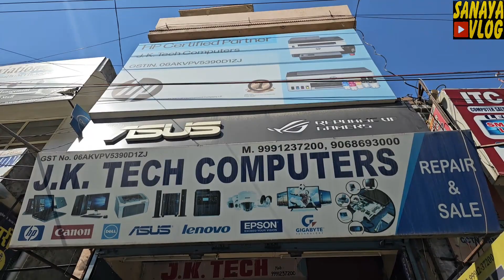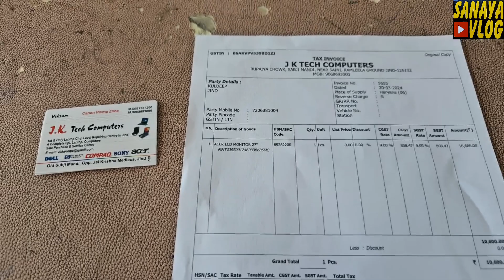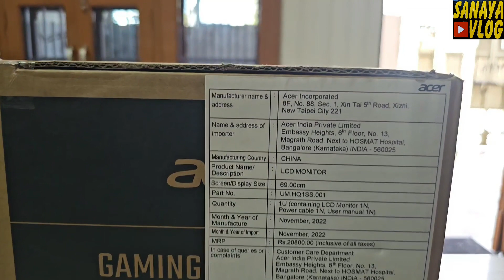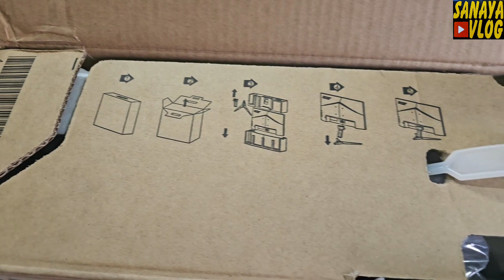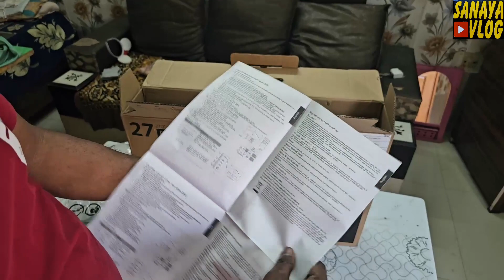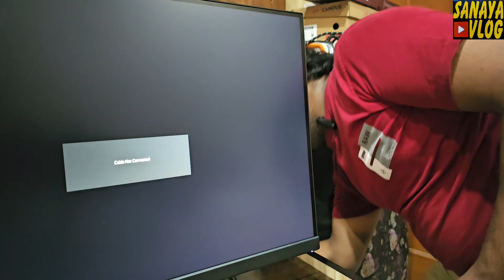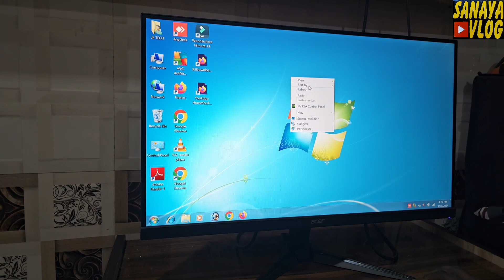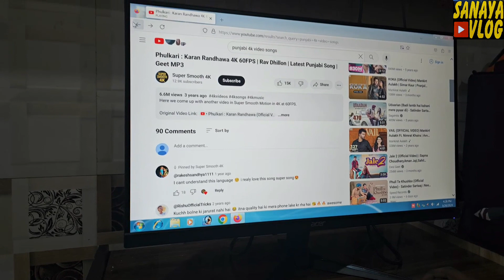Review Acer QGI Series 27inch Full HD IPS Monitor | Monitor under 13K?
😇😇😇😇😇😇Shop Address
=J.K. Tech Computers
Old Subji Mandi, Opp. Jai Krishna Medicos, Jind Haryana Pincod 126102
Mobile no
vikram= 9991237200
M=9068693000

Hey Guys Today I will Review The Similar Looking Monitor As MAc Monitor Acer HA0 Series 27 Inches Full HD IPS LED And i hope you guys like it .!!!